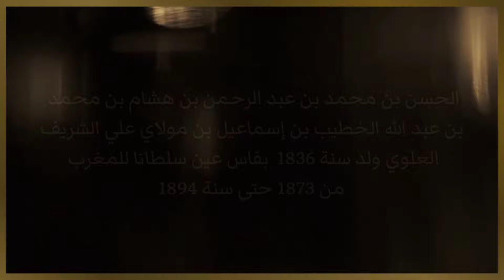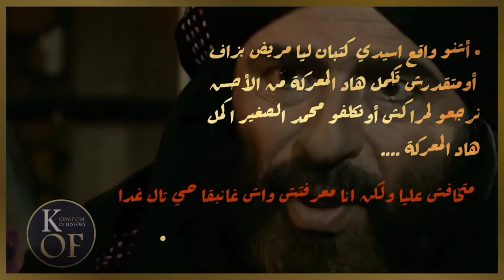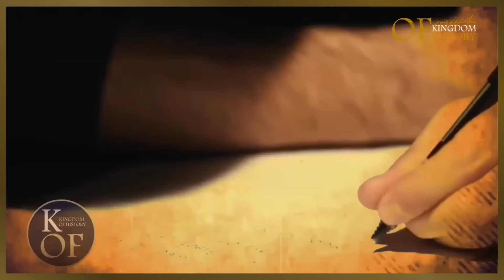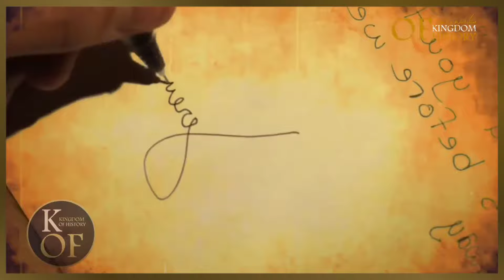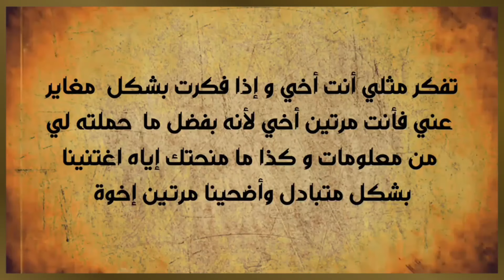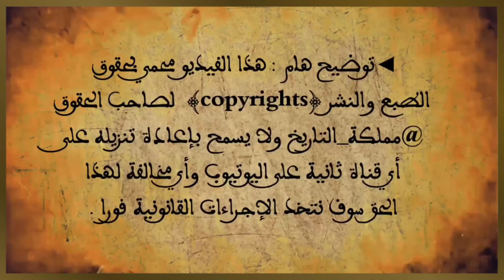عهد القوة والحكمة | وثائقي أبو الملوك السلطان الحسن الأول أحداث تكشف لأول مرة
الحسن_الأول بن محمد بن عبد الرحمن بن هشام بن محمد بن عبد الله الخطيب بن إسماعيل بن مولاي علي الشريف العلوي ولد سنة 1836 بفاس و توفي 6 يونيو 1894 كان سلطانا علويا للمغرب منذ سنة 1873 حتى سنة 1894.

◀ إذا كنت من عشاق التاريخ والأسرار الغامضة اتمنى أن تدعم هذا المحتوى بإرسالك لهذا الفيديو لأصدقائك على فيسبوك أو أنستغرام أو واتساب أو تلغرام ، دعمكم لنا يعني الإستمرار ، لا تبخلوا علينا 😊